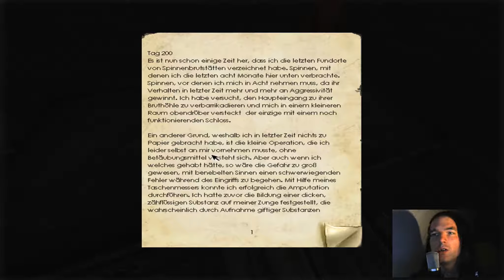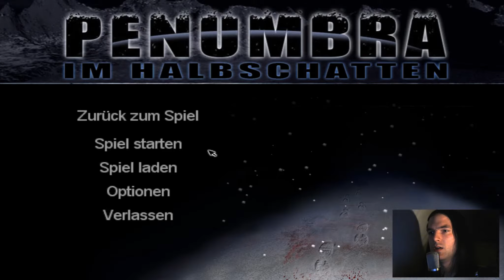PENUMBRA: OVERTURE [HD|German] #03 - Braver Zombiehund! - Let's Play Penumbra Overture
Let's Play Penumbra: Overture #03

Vor Amnesia gab es eine Reihe von Spielen die erahnen liesen wohin die Reise geht!

Nicht etwa in die Dunkelheit eines verfluchten Schlosses!

Den jungen Studenten Philip verschlägt es in eine verlassene Mine in Grönland!

Doch ist diese Mine wirklich verlassen?

WICHTIGER HINWEIS!

Narnius